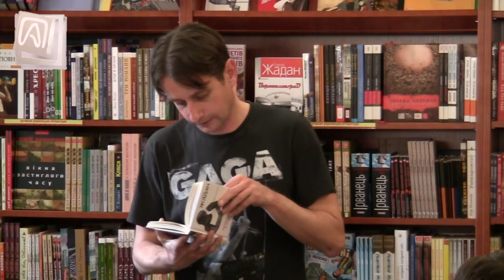1.Сергій Жадан - Глибокі подвір'я...